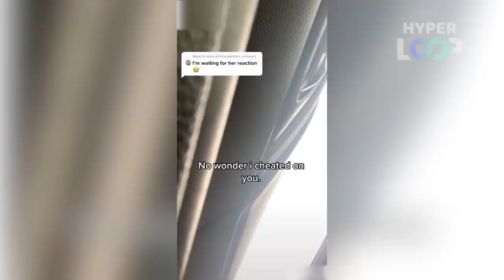THIS WAS A MISTAKE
Here are THIS WAS A MISTAKE . For those of you interested on how I make my videos, I primarily use Final Cut Pro X to edit my videos. I use different stock footages (both free and paid), clips of videos that I can find related to the video and search images to visualize the narrative and story that I’m trying to tell. I hire different researchers and writers for the script for each video along with my original commentary and hire different voice over actors that can properly convey the the theme of the video.